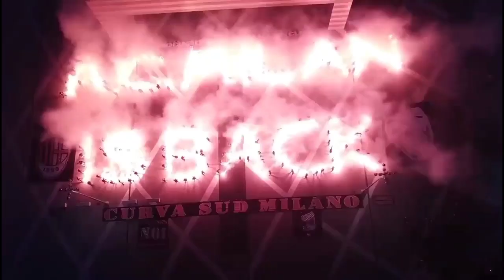JURUS TERAKHIR‼️Untuk Perpanjangan Leao😱Profil Houssem Aouar📝Ziyech Yakinkan AC Milan World Cup🔥